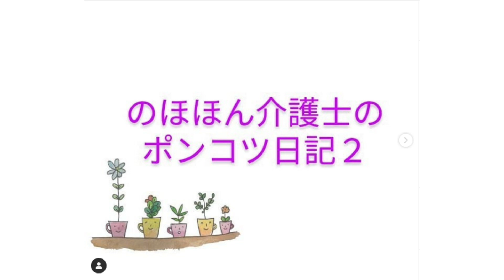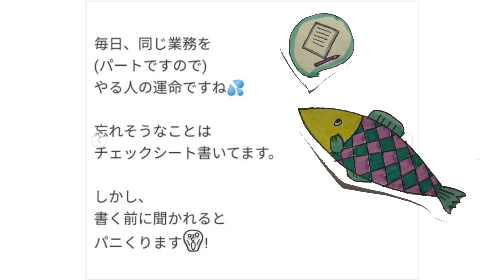のほほん介護士のつぶやき＃910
のほほん介護士のつぶやき
介護エッセイスト: 　ハッピーな介護士を増やしたい!　そんな願いを込めて介護士の目線から日常での介護の疑問や幸せになるヒントをつぶやきます。リンク先FBにのほほん動画の紹介をしています。よかったら FBページにもイイねお願いします♪イラスト/動画製作